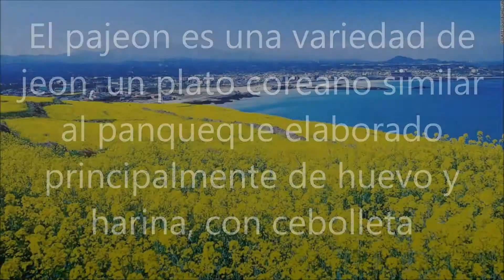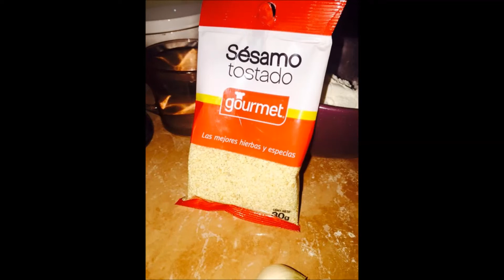mi receta de pajeon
El pajeon es una variedad de jeon, un plato coreano similar al panqueque elaborado principalmente de huevo y harina, con cebolleta, parecido al panqueque de cebolla